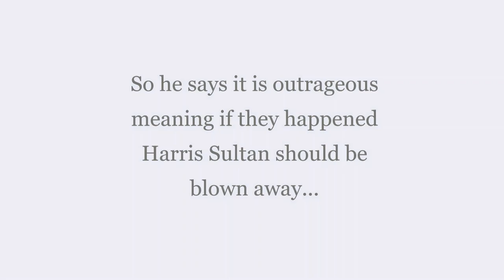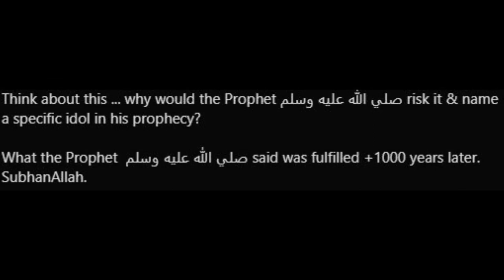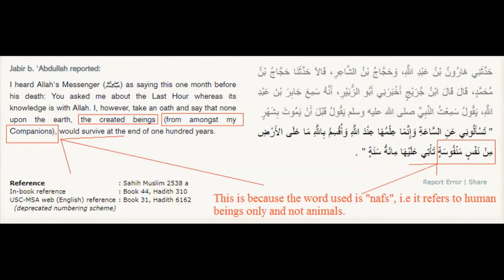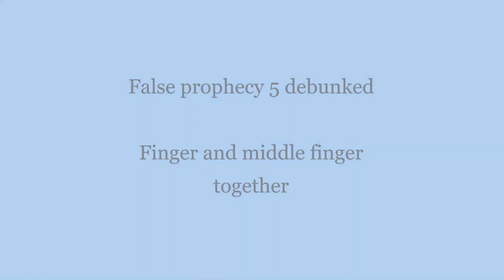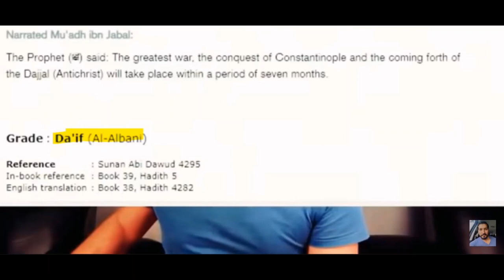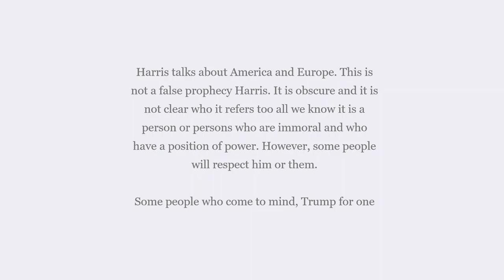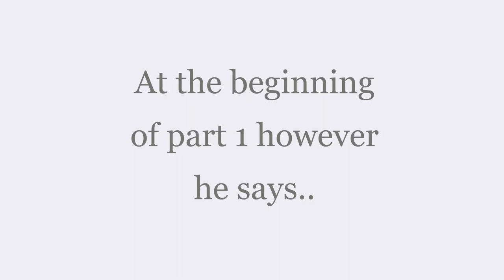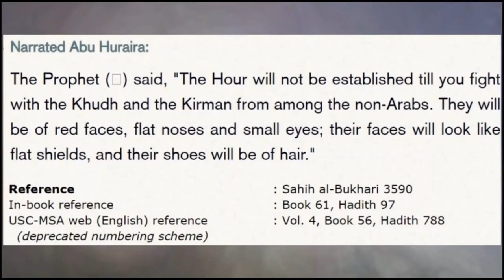[DEBUNKED] Muhammad ﷺ false prophecies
Refuting so called false prophecies of Muhammad ﷺ. Refuting Harris Sultan’s claims of false Prophecies of Muhammad ﷺ.

Harris did show other hadith but these are not relevant to the video as he is showing what he believes to be false prophecies. As such I wanted to focus on just that.

Links

– A video response to Harris Sultan the same videos I responded too

Timestamps

0:00-1:00 Introduction
1:01 – 2:54 – Slave girl
2:56 – 4:20 – Dhi al Khalsa
4:24: 9:29 – none will be alive 100 years
9:31 – 11:55 – Finger and middle finger together
11:57 – 12:42 – Romans a majority
12:44 – 13:50 – Constantinople and Dajjal in 7 months
13:52 – 16:11 – Yathrib being ruins
16:12 – 17:16 – Luka ibn Luka
17:20 – 20:13 – Fight romans fallacious logic
20:13 – 23:37 – Final thoughts and end

Any good in this video is thanks to Allah and any wrong is due to my ignorance.